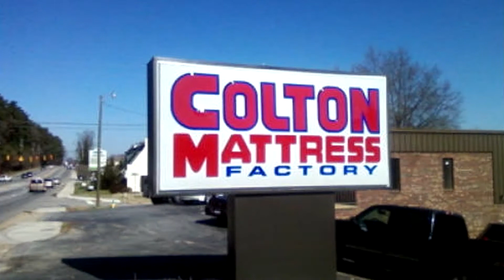The Start of Colton Mattress